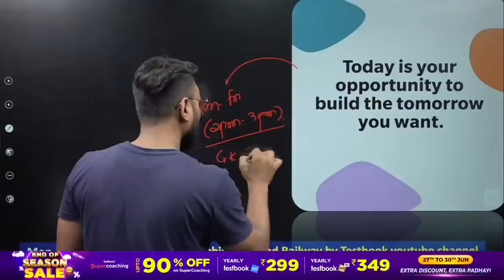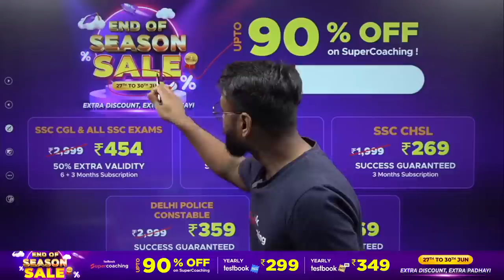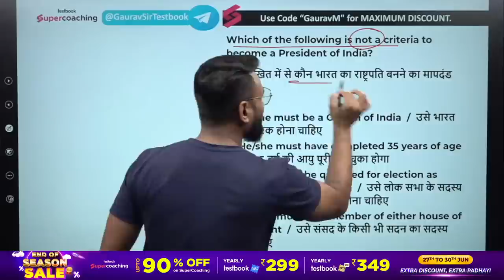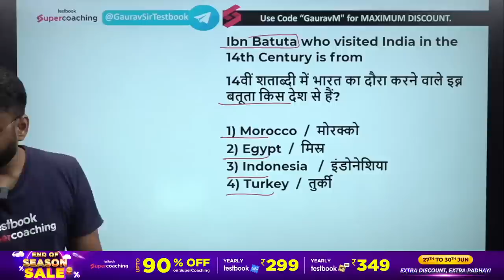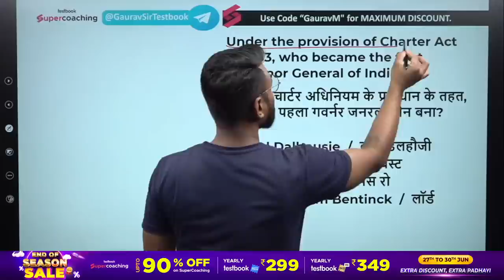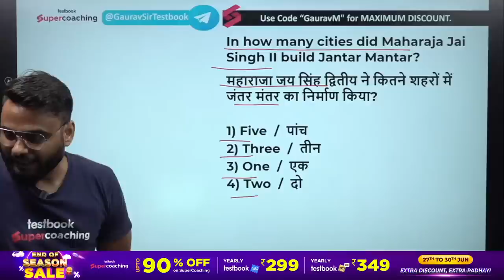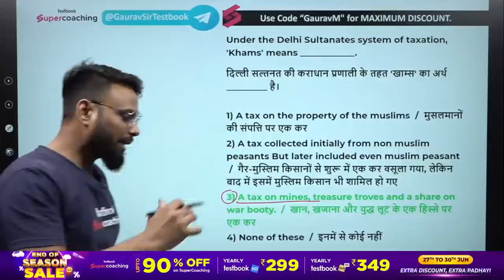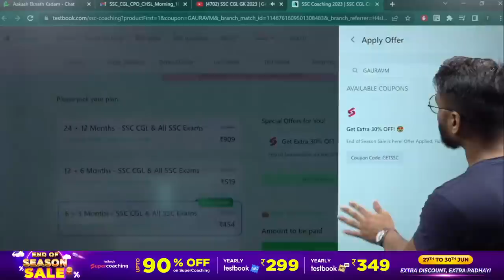SSC CGL GK 2023 | General Awareness | SSC CGL GK GS MCQs | Day 9 | SSC CGL GK GS By Gaurav Sir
ssc cgl gk gs questions
ssc mock test gk gs in hindi
gk gs previous year
gk gs full marks
ssc cgl full syllabus 2023
ssc cgl by testbook
ssc free class
gk gs by gaurav sir
best gk gs class for ssc exam